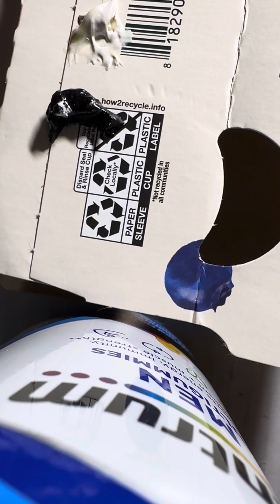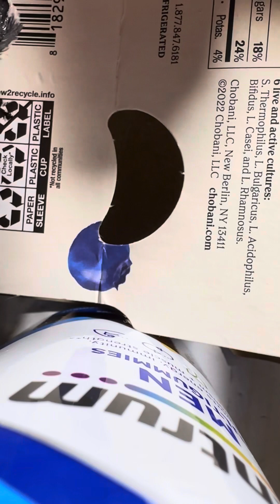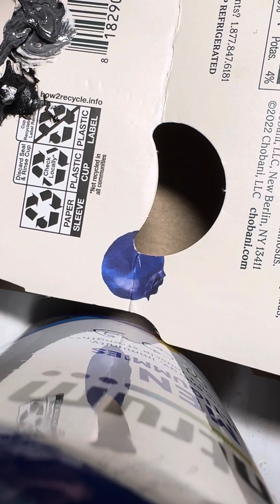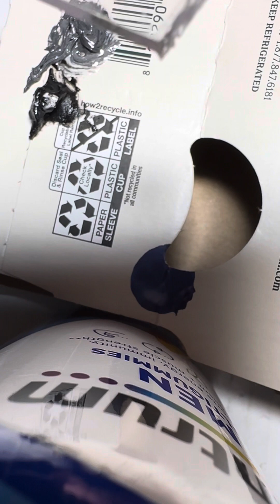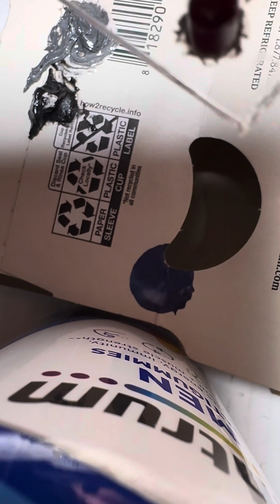How to mix JB-weld epoxy to repair plastic or glass or metal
Here the Drake Lexan slider for a T4X is finished by fastening the guide pin with JB-Weld epoxy